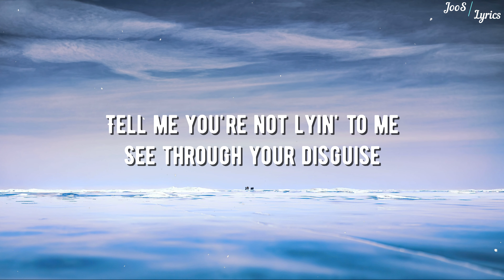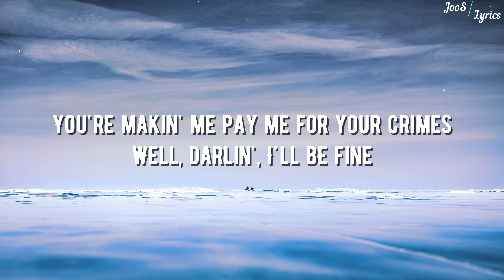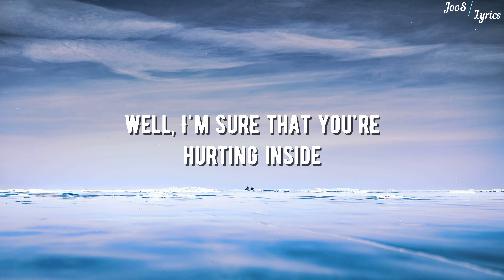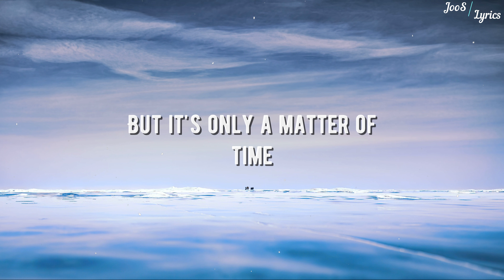Joshua Bassett - Only a Matter of Time (Lyrics)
Joshua Bassett - Only a Matter of Time

[Verse 1]
Look me in the eyes
Tell me you're not lyin' to me
See through your disguise
You can't keep on hidin' from me
Time to make it right
So why are you still sayin' I'm wrong?
Well, it's only a matter of time to set it straight
Time to tell the world that you've been lyin' on my name
Doin' what you want and think you're gonna get away
Well, I'll leave it up to faith for now

[Chorus]
But it's only a matter of time
An eye for an eye, you'll go blind
And when did you stop bein' kind?
You twisted your words like a knife
Well, I'm sure that you're hurting inside
But why would you makе your pain mine?
You're makin' me pay mе for your crimes
Well, darlin', I'll be fine
But it's only a matter of

[Verse 2]
It ain't over yet
You can't tear me down and act like I will just forget
When karma comes around, then you'll be drowning in regret
But it's not about revenge tonight

[Chorus]
No, it's only a matter of time
Oh

[Bridge]
Pick myself up off the floor, you can't hurt me
No more of this endless charade
I'm not playin' your game
You can say what you like
Doesn't mean that you're right
Are you glad you got that out?
Do you feel better now?
Do you feel better now? Oh

[Chorus]
Time
When did you stop bein' kind?
But why would you make your pain mine?
You're makin' me pay for your crimes